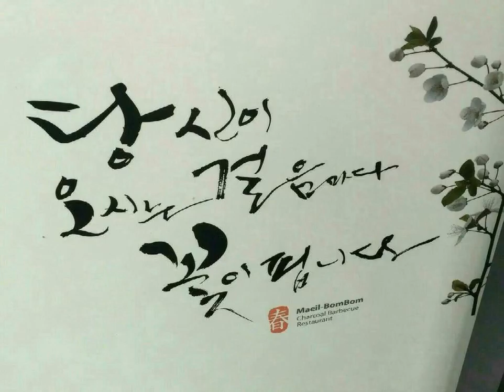조용필 - Q(큐) k-pop